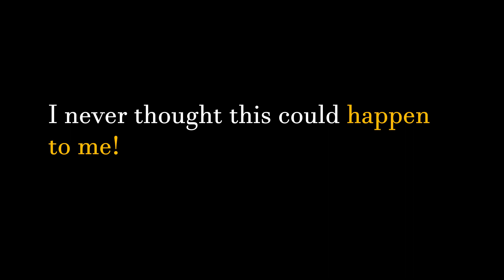MET WITH AN ACCIDENT | BIKE CRASH | TAIL LIGHT broke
Welcome to our world of exploration and adventure! 🌎 Join me on my YouTube vlog channel @bettercalldas

As  I take you on thrilling journeys, share insider tips on travel, showcase unique cultures, and embark on exciting escapades. From breathtaking landscapes to hidden gems, my vlogs promise to be a visual feast for wanderlust souls. 🚀✨